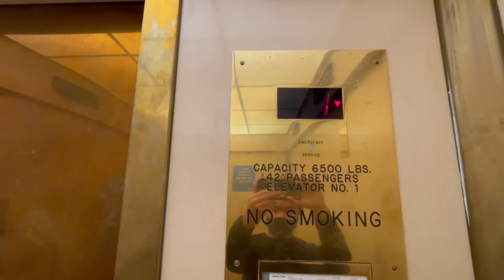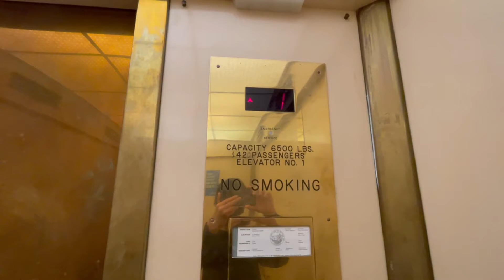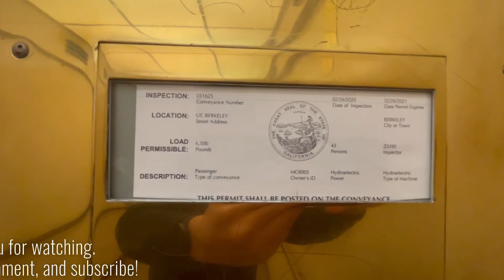Unknown Vintage Hydraulic Elevator @ Morrison Hall - UCB in Berkeley, CA.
I am not sure what this is, but the cab looks really similar to the one in the Anthropology bldg. This elevator is really slow.

Filmed - 12/15/21

Use of this video is prohibited without Vince's agreements and authorisations.
If there is an issue with this video (i.e. copyright or privacy), please let me know.
Outro and Intro music are by Ikson.